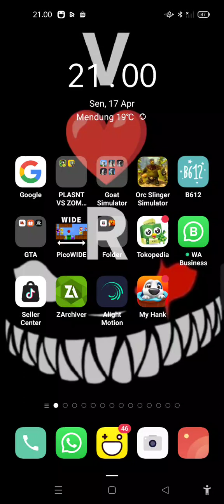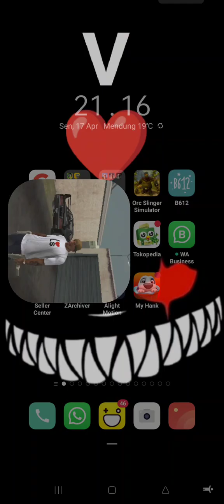.slaughtered ballas gangs in the los santos area.